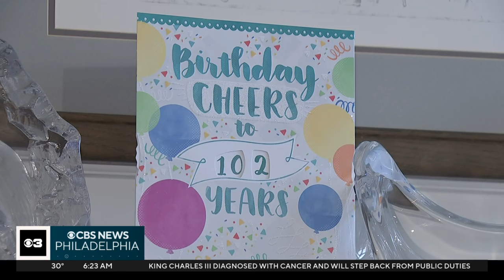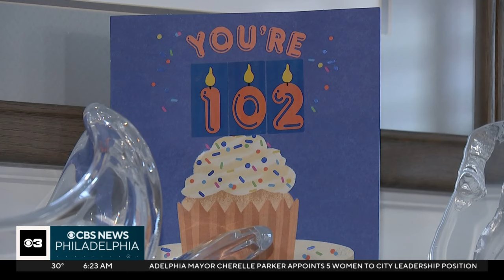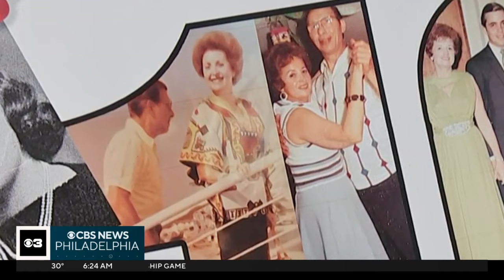South Jersey woman turning 102 shares her secrets to life: laughing and dancing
Ada Wallach shares more with our Wakisha Bailey about her long life as she celebrates her 102nd birthday.